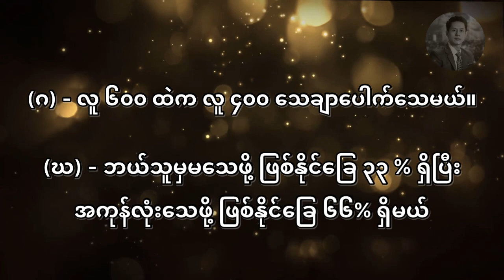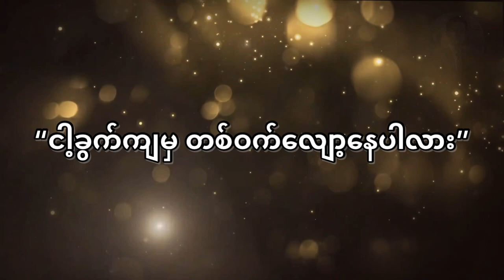ဘောင်ခတ်ကြည့်ခြင်း | သူများအခြေအနေနဲ့ နှိုင်းယှဉ်တတ်တဲ့ နှိုင်းယှဉ်ခြင်းရောဂါ | (တစ်+တစ်=သုံး) - ၂၁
စာအုပ် - တစ်+တစ်=သုံး
ချမ်းမြေ့ဝင်း ဘာသာပြန်သည်
ဖတ်ပြသူ - ဖူးကျော်ဇင်